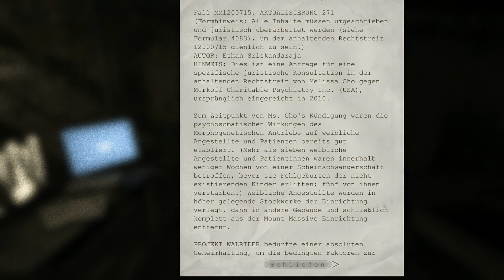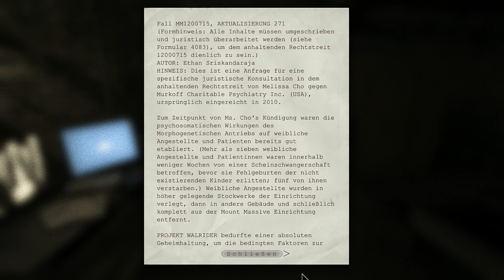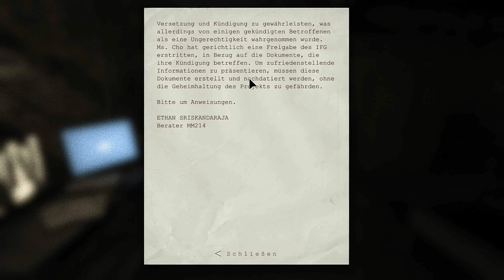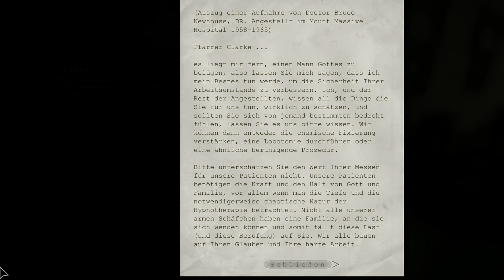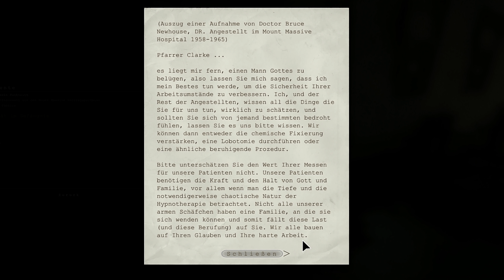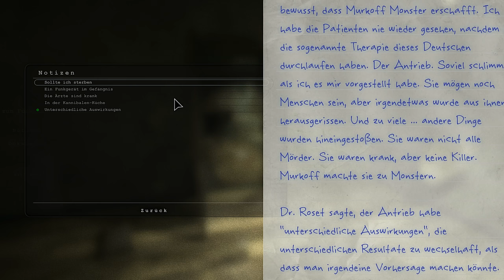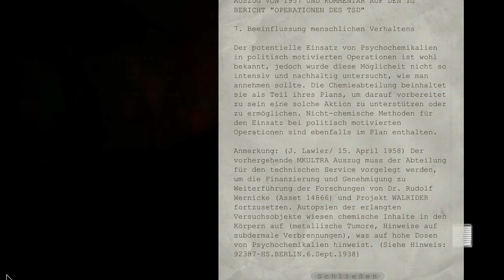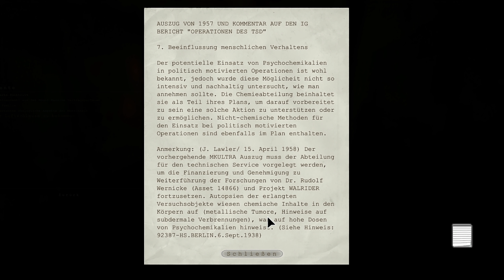Der Kreissägenmann || Outlast: Whistleblower Teil 2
Wir haben wohl einen Kannibalen in der Irrenanstalt. Und wen will er natürlich haben? - UNS!
Unsere Aufgabe ist jetzt ersteinmal zum Funkgerät zu gelangen.

Mitdabei:
Seppi